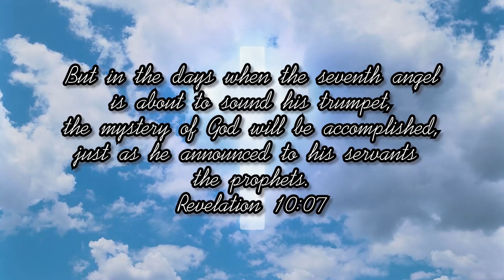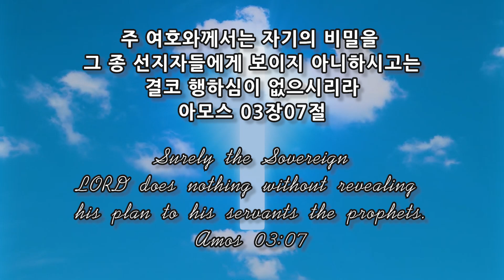스룹바벨 선교회 새벽 예배 Dawn Worship 에스겔10장 Ezekiel10 2024.10.05 (2015.07.30)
스룹바벨 선교회 에스겔 10장 Ezekiel 10 : 심판과 생물에 대한 이상 Judgment and ideals for creatures [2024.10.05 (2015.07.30) 토 새벽 예배 Saturday Dawn worship]

5F 18, Guksabong 1-gil, Dongjak-gu, Seoul, Korea ☎ 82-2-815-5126(Church)